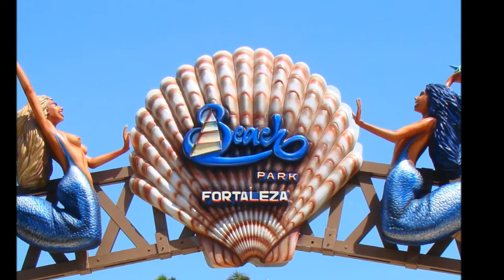Earth's Paradise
Fortaleza (Portuguese pronunciation: [foʁtaˈlezɐ], Fortress) is the state capital of Ceará, located in Northeastern Brazil. With a population close to 2.3 million (metropolitan region over 3.4 million), Fortaleza is the 5th largest city in Brazil. It has an area of 313 square kilometres (121 sq mi) and the highest demographic density in the country (8,001 per km²). To the north of the city lies the Atlantic Ocean; to the south are the municipalities of Pacatuba, Eusébio, Maracanaú and Itaitinga; to the east is the municipality of Aquiraz and the Atlantic Ocean; and to the west is the municipality of Caucaia. Residents of the city are known as Fortalezenses. The current mayor is Luizianne Lins, a former academic at the Federal University of Ceará. Fortaleza is one of the three leading cities in the Northeast region together with Recife and Salvador. The city will be one of the host cities of the 2014 FIFA World Cup, for which Brazil is the host nation.

Fortaleza's GDP is R$ 112 billion, arising from its diversified commerce and tourism. Downtown Fortaleza, or the Centro, is where most commercial activities happen. Avenida Monsenhor Tabosa, near Iracema Beach, is another commercial district. Among the largest shopping malls are Iguatemi, North Shopping, Aldeota, and Del Paseo.

The manufacturing industry produces footwear, textiles, leather-derived items, and processed food and beverages. Presently, Fortaleza offers wide and diversified options of spaces, which allows different kinds of events to be promoted, ranging from small business meetings to national and international congresses and fairs that receive thousands of people. The biggest and best-equipped space for events available in the Northeast of Brazil is the Events Centre of Ceará (CEC) in Fortaleza, opened in 2012.

Besides this one, many hotels, business centers and other establishments also offer adequate spaces for different types of gatherings. TAF Airlines has its headquarters in Fortaleza.